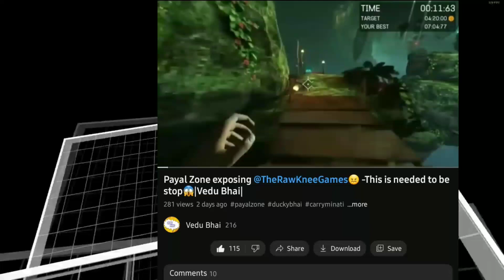Pathan movie going boycott😱-Pathan Movie Review 😖Sarukh Khan Dipika Padukon 😆|Vedu Bhai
pathan boycott public review
boycott pathan public review
pathaan movie review
pathaan movie update
pathaan movie salman khan entry
boycott pathan trending
boycott khan industry public review
boycott pathan song
pathaan advance booking
boycott pathaan newz
pathaan full movie 2023
pathaan movie
pathaan box office predictions
movie review by krk
pathaan today
best of krk reviews
latest bollywood reviews 2014
kamaal khan (film actor)
pathaan movie review
pathaan movie update
boycott pathan trending
boycott pathan song
pathaan advance booking
boycott pathaan newz
pathaan movie
pathaan today
pathaan movie review
pathaan movie update
boycott pathan trending
boycott pathan song
pathaan advance booking
boycott pathaan newz
pathaan movie
pathaan today
pathaan movie review
pathaan movie update
boycott pathan trending
boycott pathan song
pathaan advance booking
boycott pathaan newz
pathaan movie
pathaan today
pathaan movie review
pathaan movie update
boycott pathan trending
boycott pathan song
pathaan advance booking
boycott pathaan newz
pathaan movie
pathaan today
pathaan movie review
pathaan movie update
boycott pathan trending
boycott pathan song
pathaan advance booking
boycott pathaan newz

whamos vlog william lomban wolf one piece wwe john cena yes smarty pie young gravysri lanka stand awakening stay at home girlfriend suhana khan Swagg man taulant abazaj horror techno gamers techno gamerz thyme want her tiktok tiktok mashup mashup tiktok pemain bola toinelag stumble guys tok tu va repartir mal mon copain remix uncle rogerredmi note 10 pro ronaldo football player safa video sakura zombie sam mboup sami sander sans tabous 2022 science fiction fally ipupa sentry Vs superman serge beynaud setup pc shadow clone jutsu shorts sigma rulenaagin 6 napoli naruto season 2 natasha ki film new movie hindi neymar jr nicky menga norman paname paname on arrive pari's lifestyle parineeti natak paris vs al nassr live patali kamariya pei padam pei padam pei padam pei padam pele death video playsluffy shorts maa durga madara laugh edit main nahi toh kaun mainan latto-latto makatula manipulation techniques psychology mensonge entre copine mkt time ml tiktok monkey monster monster hunter full movie in hindi montakhab maroc 2022 mor morni ki kahanihindi mein hiu megalodon hot tiktok how to download san andreas in android 2022 it aint no fun iyanya jallikattu funny 2023 jessica jessica song kanchi karma karma saison 3 episode 23 katha kawasaki kereta api king cobra king cobra roar

pathaan movie review
pathaan movie update
boycott pathan trending
boycott pathan song
pathaan advance booking
boycott pathaan newz